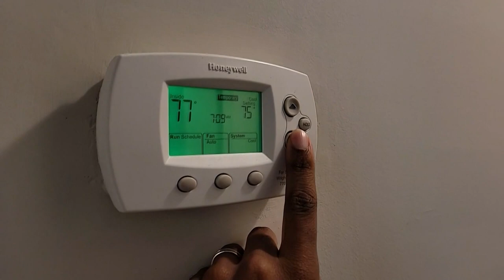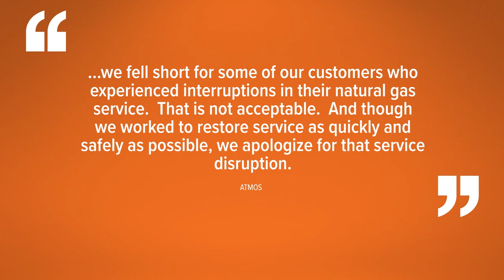Texas Gov. Abbott calls for investigation into Atmos Energy for issues during arctic blast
Many Texans dealt with little to no gas pressure that would've helped heat their homes during the freezing cold temps.